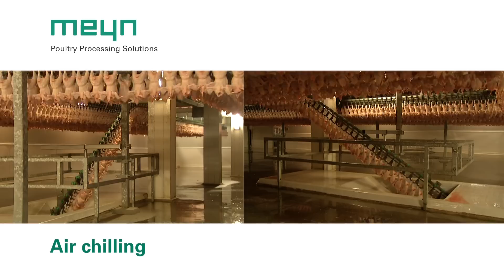Meyn® Air chilling